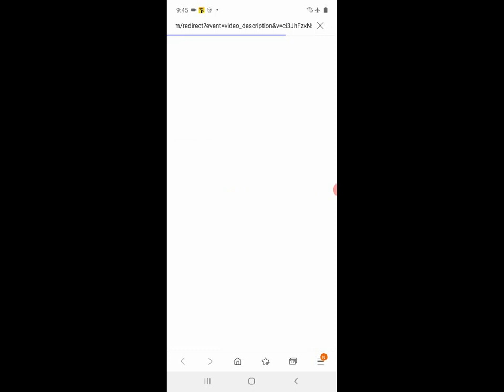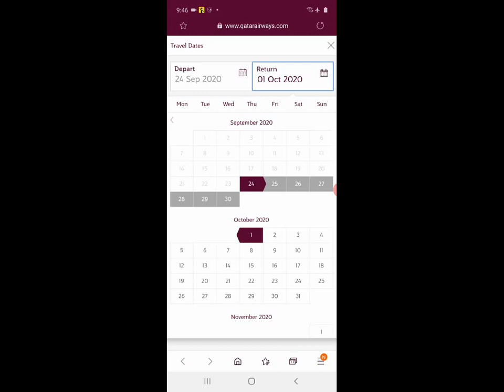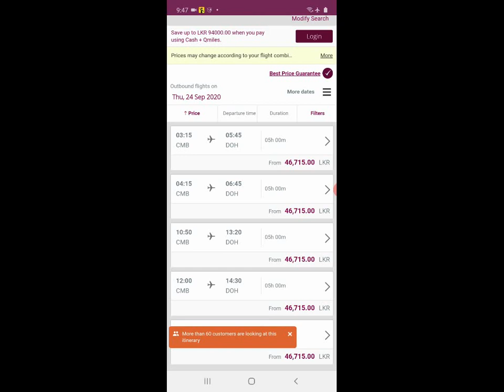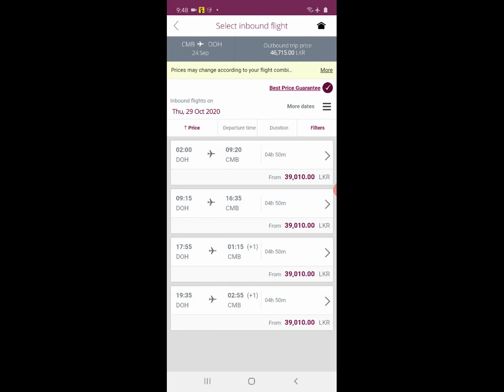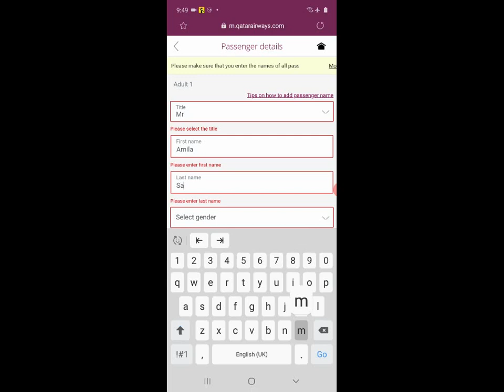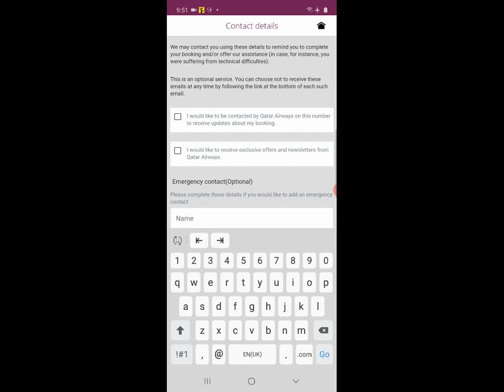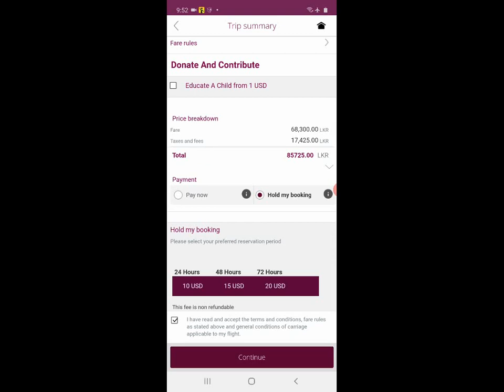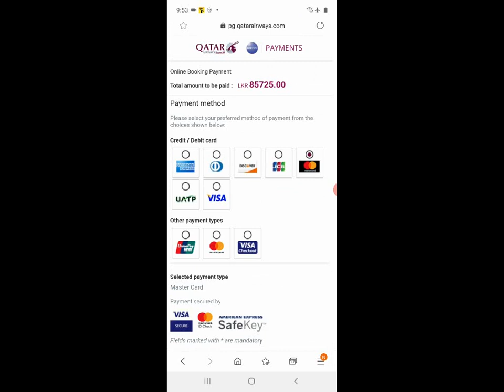How to Book a flight with Qatar airways for Cheap Price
ඔබට අවශ්‍ය ගුවන් Ticket පත් Book කීරීම සදහා (Qatar Airways )- Book Air tickets

In the video explains how to book a flight through Qatar airways website and using debit , credit card.